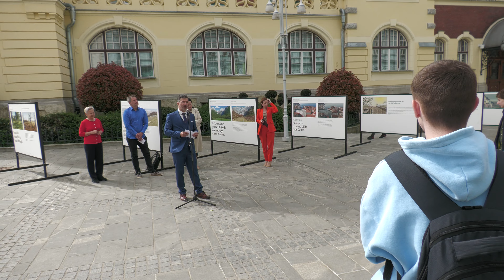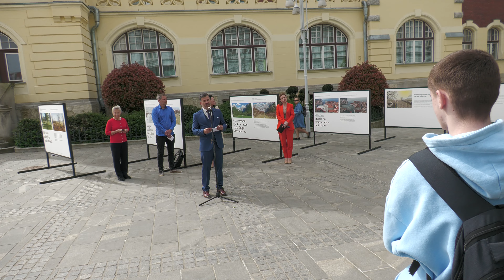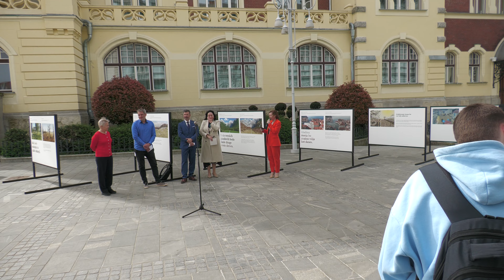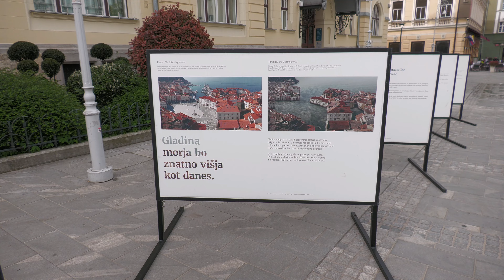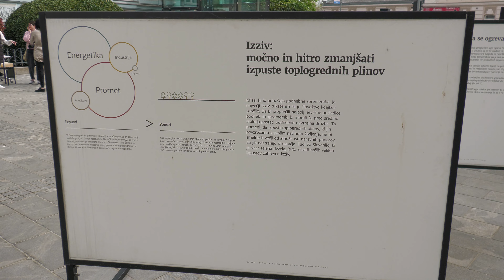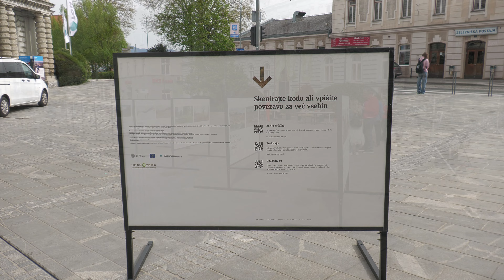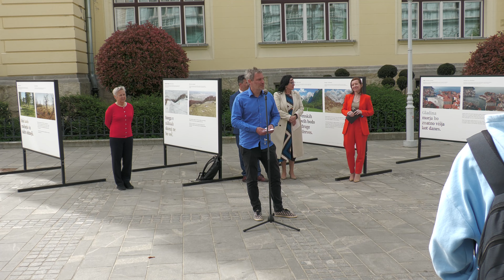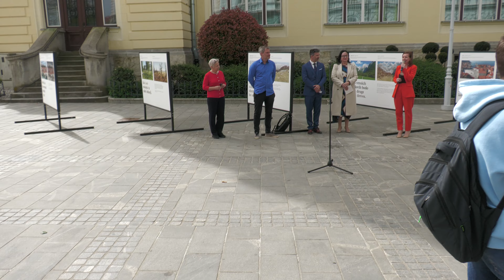Razstava Na vroči strani Alp 4K Video